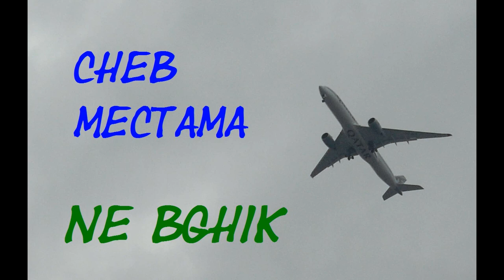Cheb Mectama - Ne bghik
Arabic Reggae